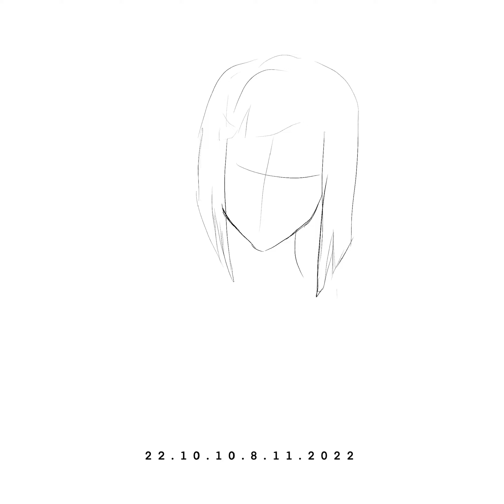624: Loialwynn 8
I think this took 2 hours overall. I was experimenting with color. I should honestly work with flats first before shading it. Seems to be better then just gradienting it when I can.

Song: Timeless Ruins by Darren Curtis
Drawing Software: Procreate
Video Editor: VN Video Editor